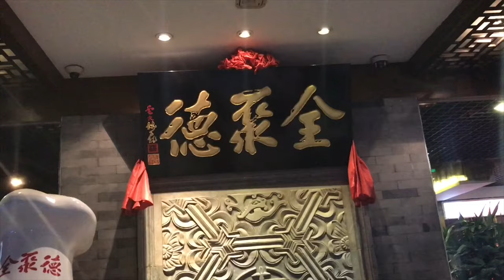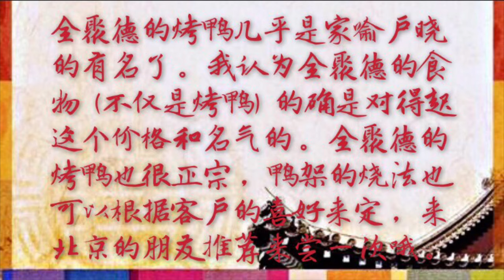美食 北京 全聚德北京烤鸭之旅 (清华园店) 中文声音 by手工制作 吃播 晚餐 吃饭 旅游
全聚德烤鸭（清华园店）
地址北京海淀区中关村东路1号院清华科技园科技大厦A座1楼
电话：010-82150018